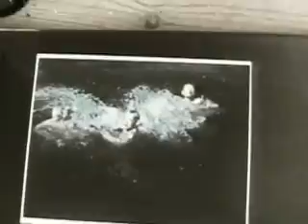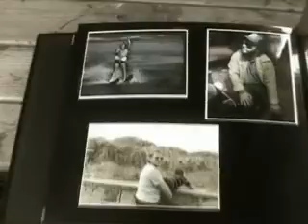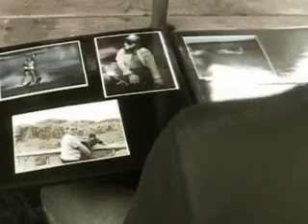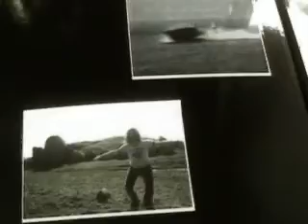Ox - Blue Morning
Ox Single - Blue Morning from the Album "Dust Bowl Revival".